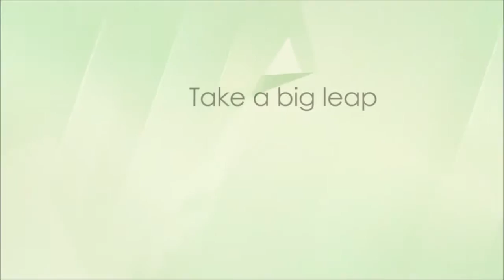PRISMA RESIDENCES - RESORT IN THE CITY - BY DMCI HOMES